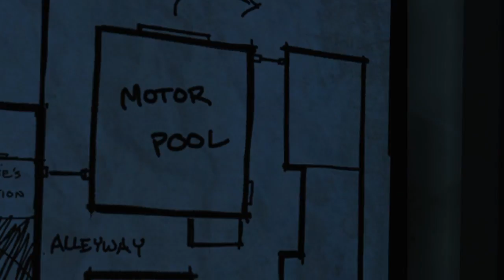The Walking Dead Season 1 - Part 5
My channel is mostly about random things Including: Trolls, Skits, Gaming, Random things!